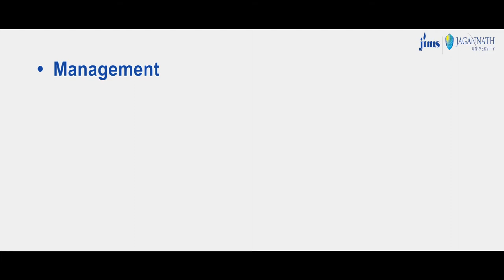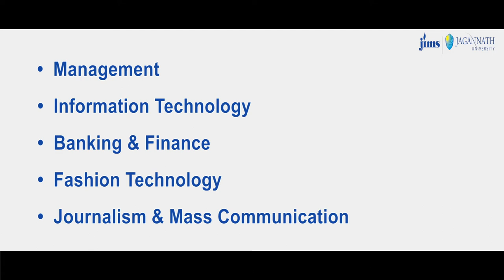JIMS Sec 3 Rohini - A Glimpse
JIMS Sec 3 Rohini in New Delhi is a new-age college offering industry-oriented courses through various programmes in Management, Information Technology, Fashion Technology, Law, Interior Design, Banking & Finance, Hotel Management, Mass Communication, Jewellery & Accessory Design, Diet & Nutrition and Liberal Arts.